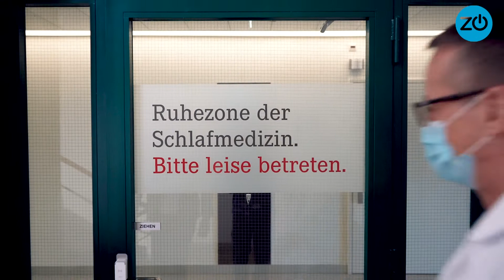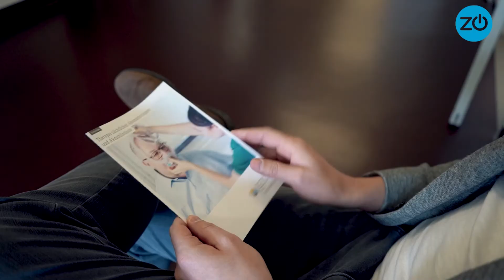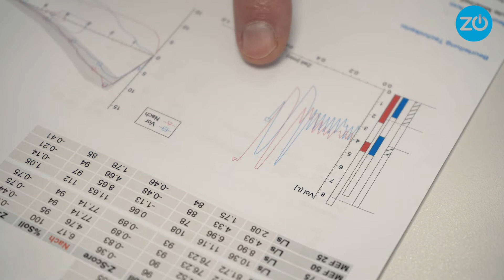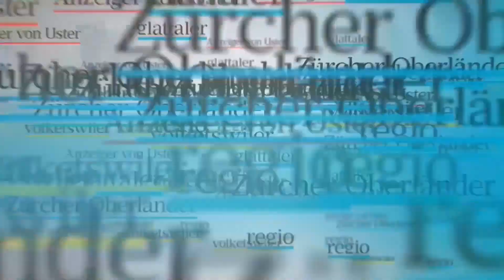«Frag den Doktor»: Schlafstörungen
Immer mehr Menschen leiden heutzutage an Schlafstörungen. Eine genaue Diagnose und die richtige Therapie können dabei helfen, dass die Nächte wieder erholsam werden.

Dieser Beitrag entstand in Zusammenarbeit mit dem GZO Spital Wetzikon.